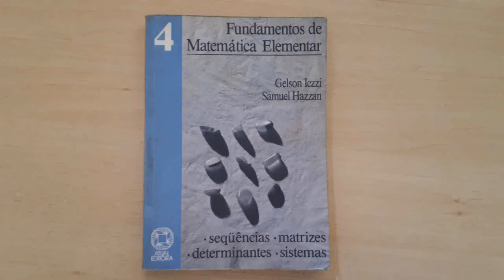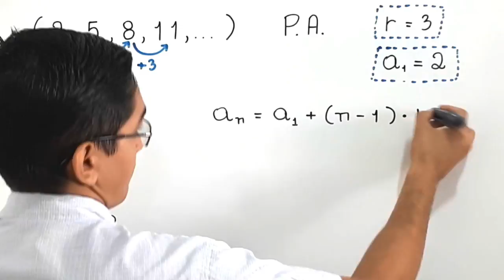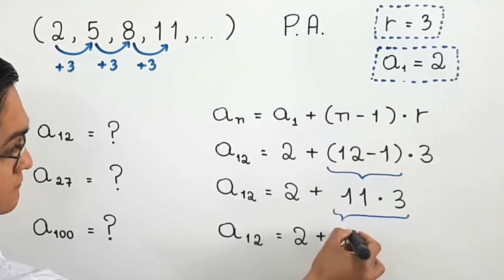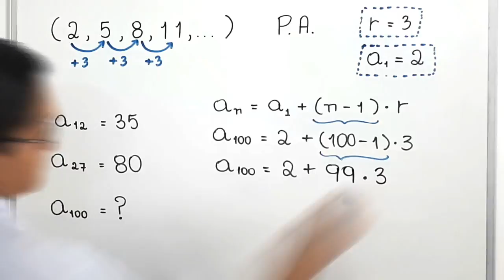TERMO GERAL DE UMA PROGRESSÃO ARITMÉTICA - Exercício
Fundamentos de Matemática Elementar, vol. 4.
Questão 30. Obtenha o 12°, o 27° e o 100° termos da PA (2, 5, 8, 11,...)
Vamos copiar aqui os termos iniciais da nossa sequência.
De acordo com o enunciado, essa sequência é uma PA, isto é, uma progressão aritmética.
Sendo assim, cada termo, a partir do segundo, pode ser obtido do termo anterior quando adicionamos um número chamado razão.